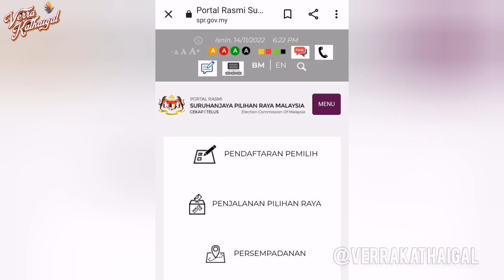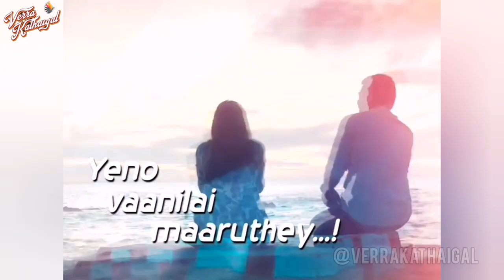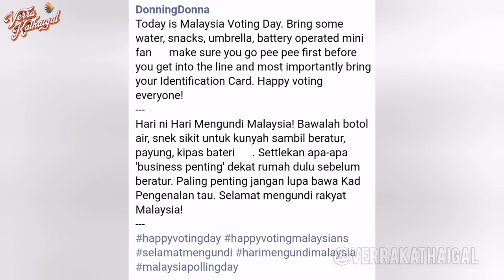GE 15 First Time Voter Guide in Tamil PRU15 | Malaysia | General Elections 2022 | Verra Kathaigal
First time voting for the upcoming GE15? Fear not. We've got you covered. Here's a short video in Tamil on some things to know and take note as guidelines if you're a first time voter.

ABOUT LOTTU LOSKU:

Lottu Losku is podcast series under Verra Kathaigal Originals. A online talkshow by our very own Kasamusa Kadhalan and Sound'u Sundari, where they will be talking about hustle and bustle of average Malaysian Indian, with discussion on current affairs, taboo topics, societal problems and sometimes, just random things. Podcast is in Tamil, with little to heavy influence of English, Malay and Sarcasm.